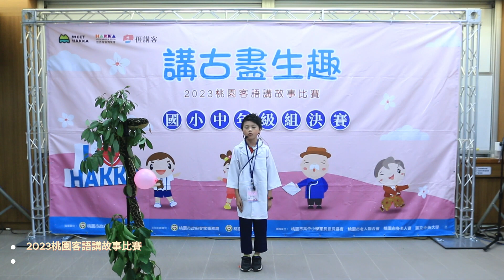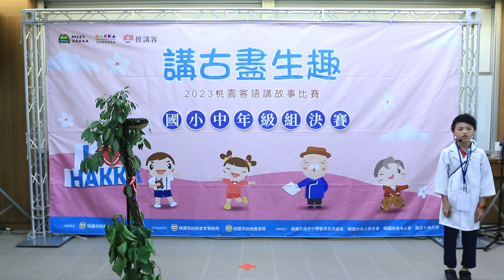中年級組-第三名 3